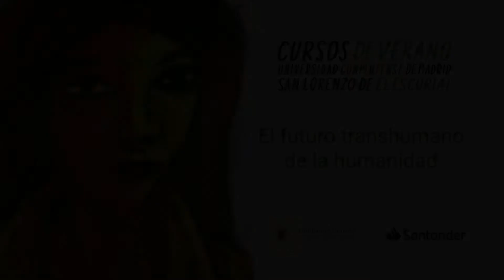El Profesor Juan Antonio Valor Invita al Curso «El Futuro Transhumano de la Humanidad»